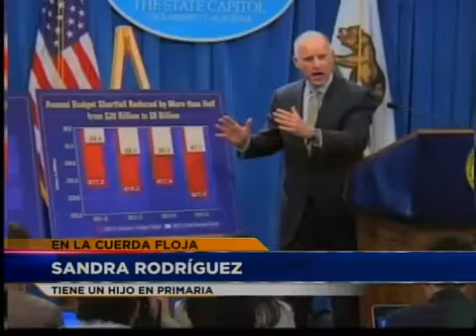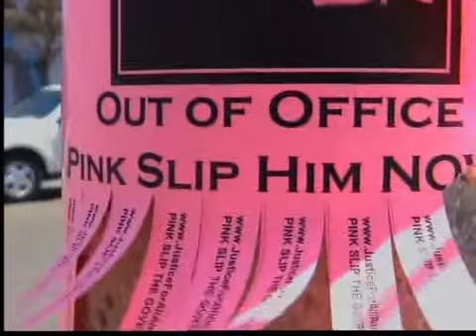Más de mil maestros pudieran ser despedidos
San Diego -- Más de mil maestros del Distrito Escolar de San Diego están en la cuerda floja, ellos podrían quedarse sin trabajo debido a los problemas presupuestales en el estado.